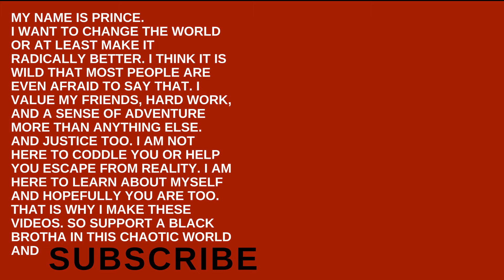Road Trip Tips For Millennials (Using Tinder, Cutting Costs, And More)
This week, I take you through my recent trip and give you your own road trip tips for millennials, whether it be what kind of bag to bring or apps you can use to have more fun while on the road!